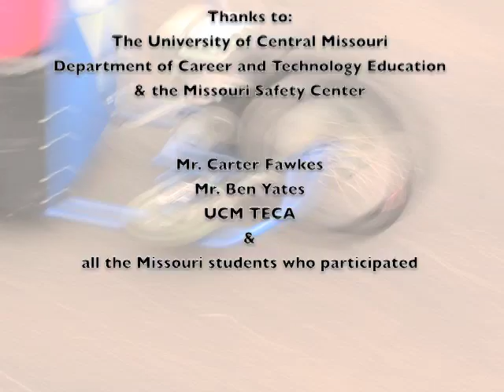Missouri Hi-Mileage Vehicle Competition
Students from Missouri Middle-schools and High-schools participate in the 4th Annual Missouri High Mileage Vehicle Competition at the University of Central Missouri. Thanks go to Mr. Carter Fawkes at Marshall High School, Mr. Ben Yates from the University of Central Missouri, The Missouri Safety Center, the student members of the UCM TECA, and especially the Missouri students who designed, built, and tested their high mileage vehicles.